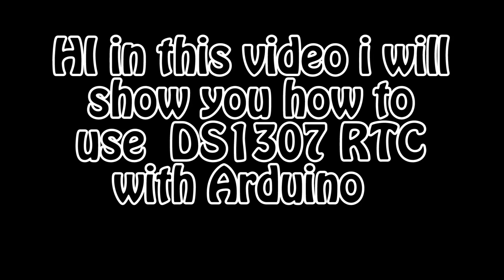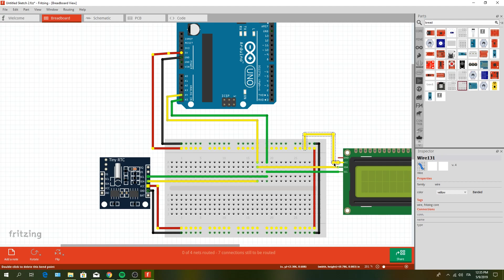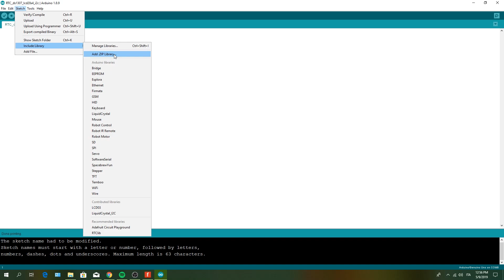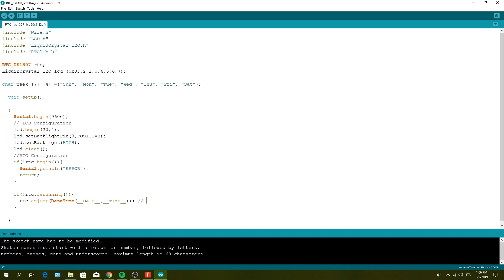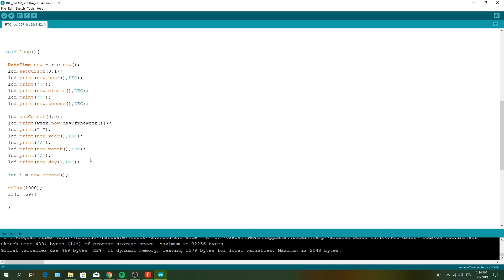How to use DS1307 RTC with Arduino and lcd 20x04 I2C DIY